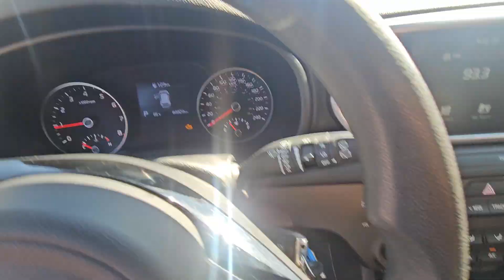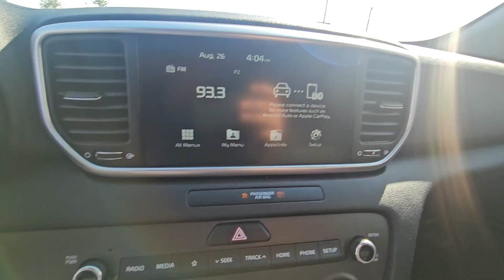2020 Kia Sportage LX Showcase K24111B